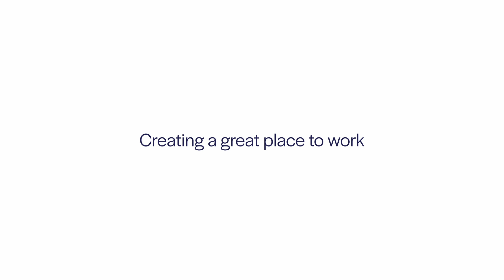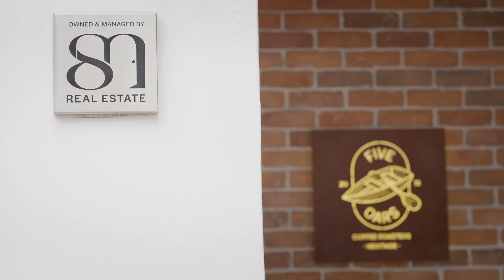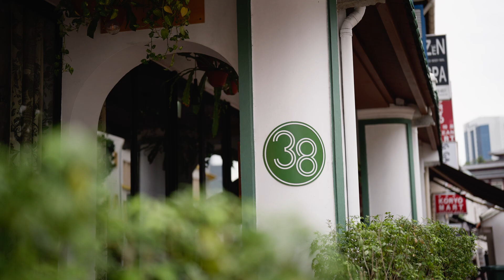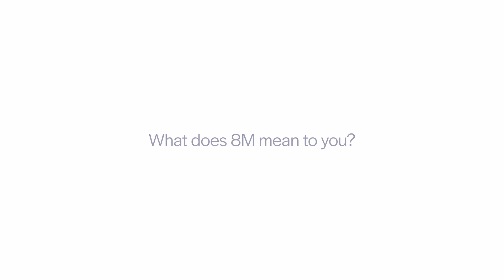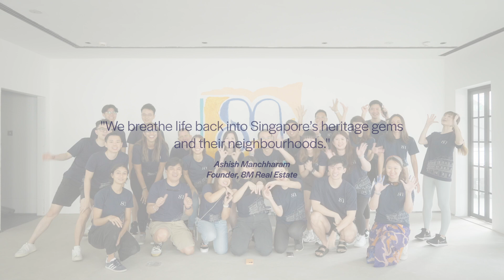10 years of 8M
A video commemorating growth through the years from different perspectives. Cheers to 10 years!